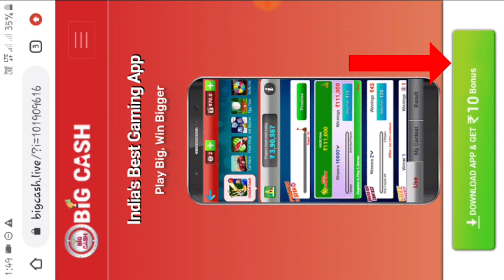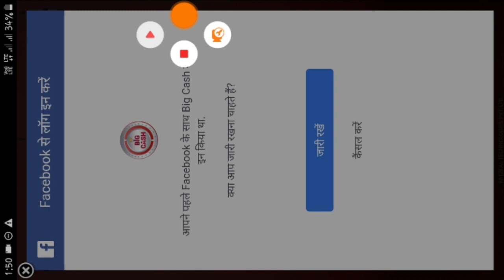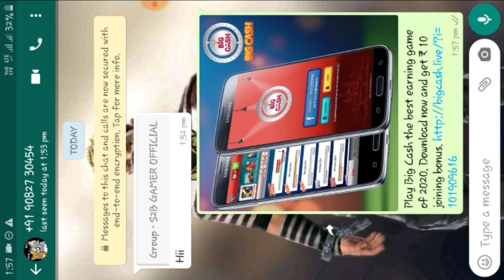How To Get Free Jota Charecter | सबको मिलेगा फ्री Jota Charecter | Garena free fire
HELLO GUYS KAISE HO AAP SAB I THINK SAB ACHHE HONGE.

MY GAME ID :-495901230      彡S2B᭄GAMER࿐★
MY SQUAD ID:- 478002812     S2B SURAJ
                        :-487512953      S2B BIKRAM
PLEASE🙏